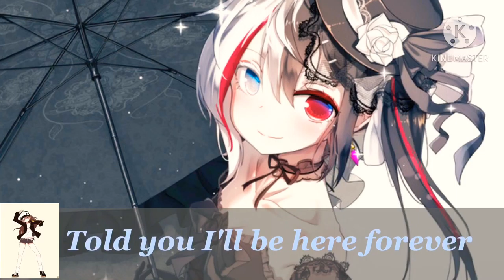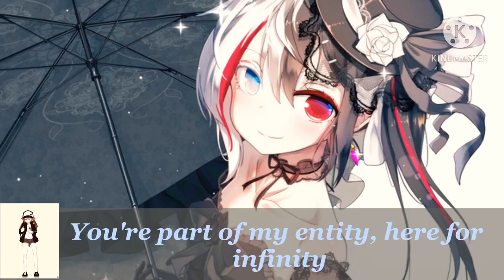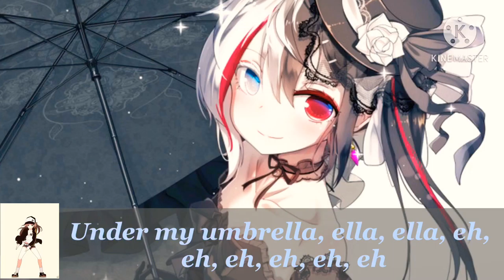Umbrella~Nightcore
Because

Because